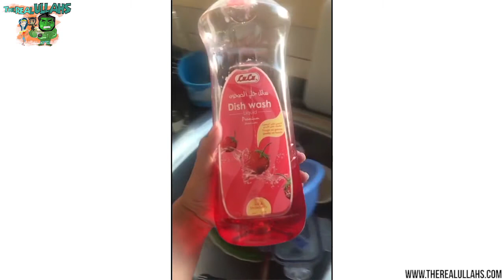Life of A House Wife - Part 1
The secrets behind Maryam's Majestic Daily Life

Follow Maryam on Snapchat: maryam.malick
Follow Ubaid on Snapchat: ubaidullahahmed
Follow Maryam on Instagram: @maryammalick
Follow Ubaid on Instagram: @ubaidullahahmed